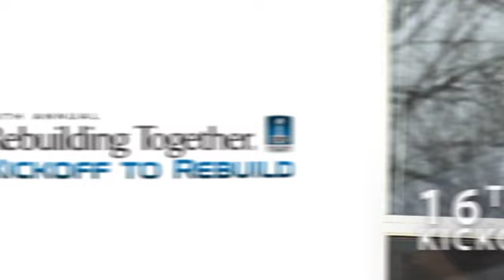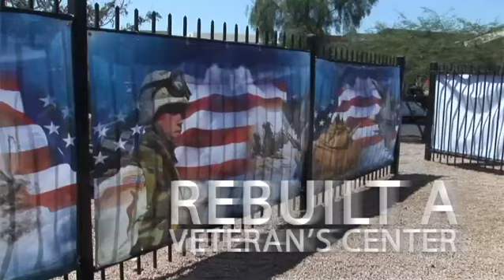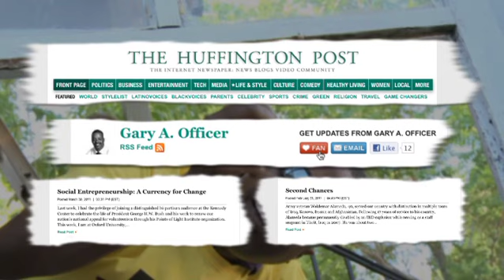Rebuilding Together's Year in Review: 2011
Take a look at Rebuilding Together's year of impact, work, and delivering on a critical mission to give every person a safe and healthy home nationwide.